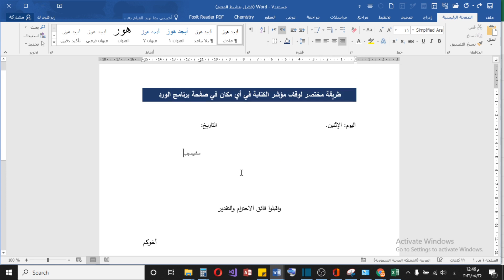طريقة مختصرة لإيقاف مؤشر الكتابة في أي مكان في صفحة الورد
عمليات بحث متعلقة:
طريقة سحرية سريعة وقف مؤشر الكتابة في اي مكان في صفحة الوررد بسهولة Microsoft Word
3 طرق سريعة ادراج رمز الدرجة المئوية من الكيبورد في الوررد Microsoft word كيفية ادراج رمز الزاوية insert degree symbol درجة الحرارة ...
تحريك ونقل سطور الكتابه يمين ويسار فى الورد 2019 word - كورس شرح الورد 2019 word (حلقه 14) word icdl كان معكم من القناه والمالك ...
01- Cursor in MS Word حركة المؤشر في ملف الوورد - نصائح سريعة ومفيدة
طريقة ضبط حدود الصفحة في الوورد و تهيئة الصفحة للكتابة شرح
طريقة ضبط حدود الصفحة في الوورد و تهيئة الصفحة للكتابة شرح لا تنسو زيارة موقعنا اكبر موقع اكاديمي تعليمي في الوطن العربي ...
شرح كيفية ترقيم صفحات الوررد الصفحات الاولى بدون ترقيم ثم صفحات بترقيم لاتيني ثم ترقيم عربي لرسائل الماجستير ...
دليلك لتعلم برنامج الكتابة مايكروسوفت وورد من البداية - 2020